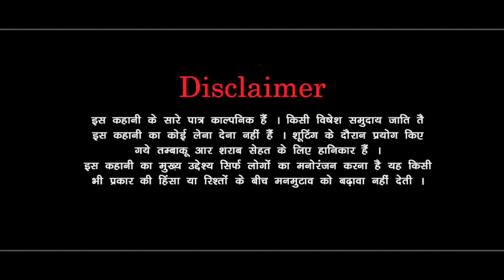दुश्मन जैसा भाई Haryanvi Natak दुश्मनी और प्यार की जंग haryanvi natak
दुश्मन जैसा भाई Haryanvi Natak दुश्मनी और प्यार की जंग haryanvi natak Dushmn mere Aapne emotional satori घर घर की कहानी nyu video 2024

Artist /mamta hisar/savtri talu/Rahul saini /tai bala/ anita Durjanpur/ chandrapal Luhani satish dessi manas pardip bhatla/savita daiya
/pawan Kharbliya /mandip Sangwan

Editing - Mandeep Sangwan

हमारे फेसबुक पेज ओर instagam
को भी फोलौ करें 👇

Director : Satish Kumar
Story By : .mar
Producer : Satish Kumar
Special Thanks : jui khurd sarma ji

priya bhardwaj new video,
bahu n todi purani parmpra,sasur ki suhaagraat,sasur ki kartut,sasur ki chaal,nashe ki chahat,saas ki modern bahu comedy,sas bahu ki ladai,deepa choudhary ki ragni modi ke upar,ghar ghar ki kahani,saas bahu ki comedy,mosi ki chudai ki kahani in hindi,deepa choudhary ki ragni,kyun kiya gopi,
haryanvi natak,
haryanvi comedy,
haryanvi film,
roshani ke natak,
kunba dharme ka,
हरियाणवी नाटक,
new haryana ke natak,
bss movies,
desi natk,
Badi bahu,

Khunkhar jethani,

haryanvi natak,

natak,

हरियाणवी कॉमेडी,

roshani ka natak,

haryanvi movie,

haryanvi natak,
haryanvi natak 2023,
natak,
haryanvi movie,
haryanvi film,
parivarik natak,
hr natak,
mandeep sangwan,
हरियाणवी नाटक, बहु के साथ धोखा,
haryanvi comedy,
new haryanvi natak 2023,
haryanvi serial,
haryana natak,
haryanvi song,
haryanvi naatak,
haryanvi geet,
kalu ki galat family new episode,
नाटक,sotelly betty,
kunba dharme ka new episode,
haryanvi natak 2023 new ,
haryanvi natak haryanvi n

Khunkhar jethani,
haryanvi natak,

Mere Aapne bushmn,

haryana ki comedy,

haryana comedy,

natak,

desi natak,

desi manas,

हरियाणवी नाटक,

hr natak,

gharelu natak,

sas bahu ka natak,

haryanvi movie,

haryanvi kahaniyan,

padhi likhi bahu,

haryanvi film,

natak haryanvi,

हरियाणा की कॉमेडी,

comedy

comedy
haryanvi natak
Natak 2024
priya bhardwaj haryanvi natak
comedy haryanvi natak